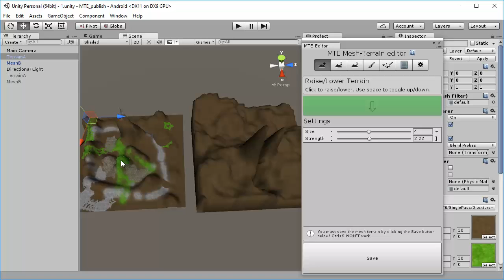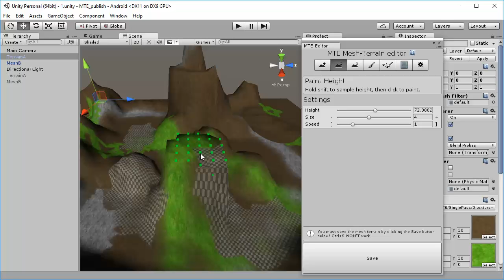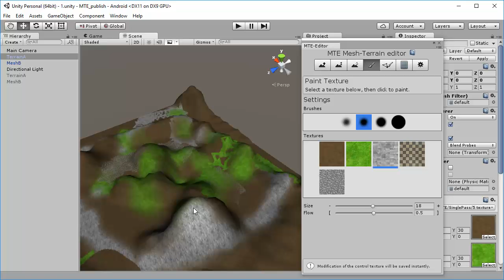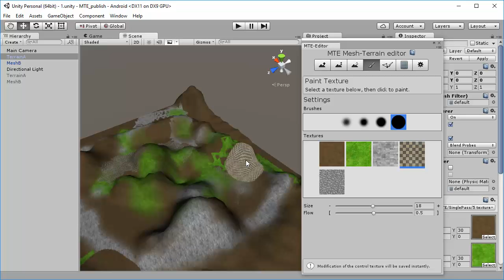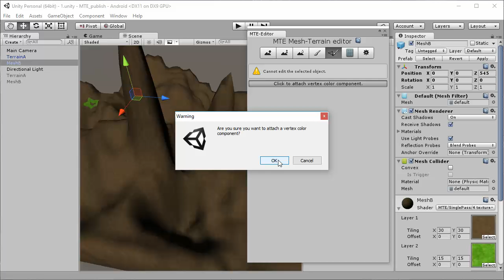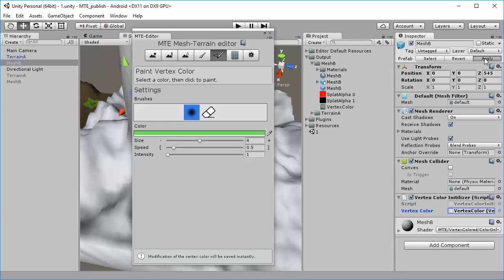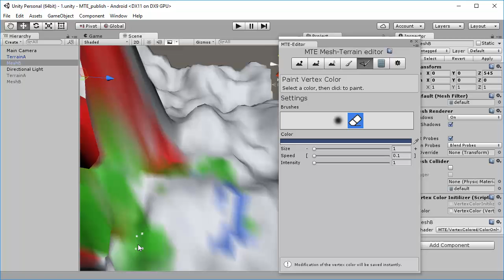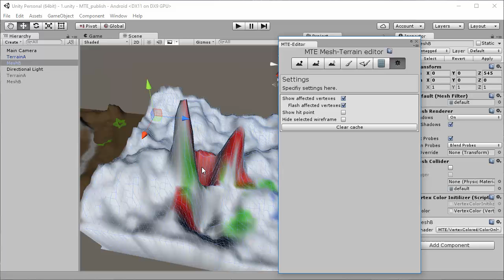MTE v2.3 intro part 2: editor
MTE v2.3 Introduction video
Part 2: editor

Usage of the editor.